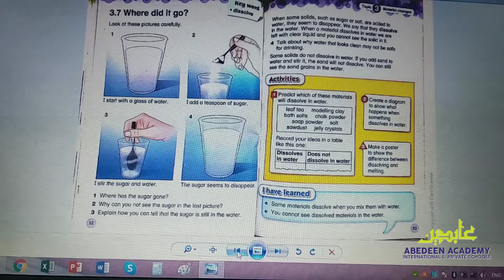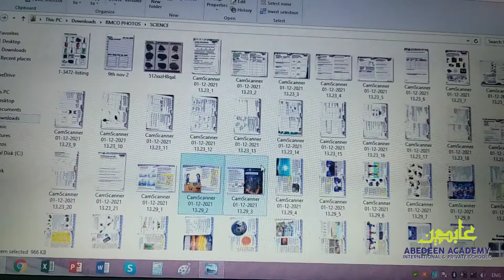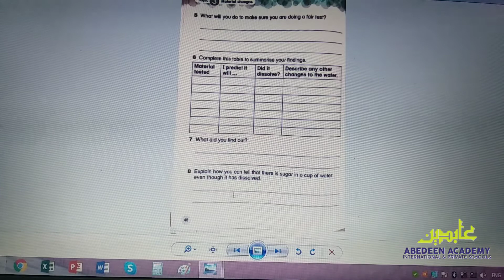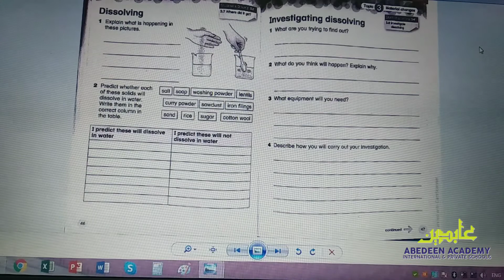Investigate Dissolving (Another experiment)